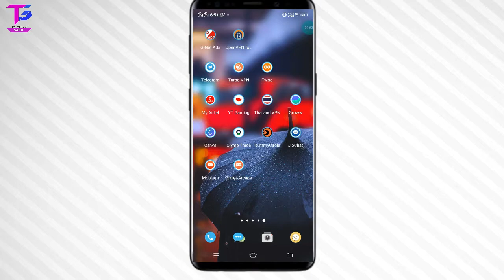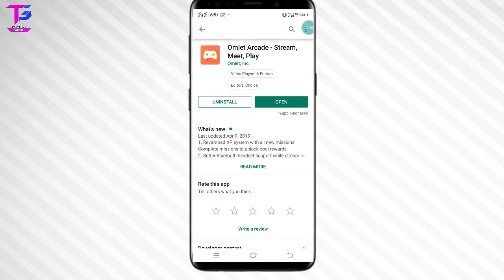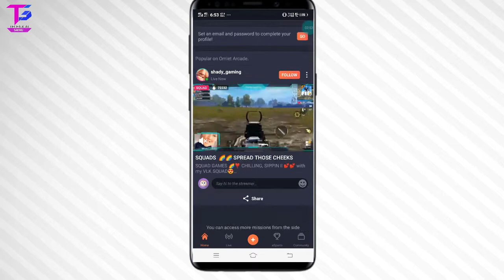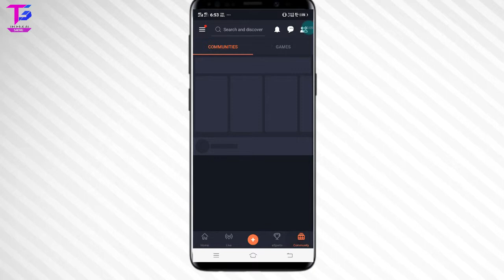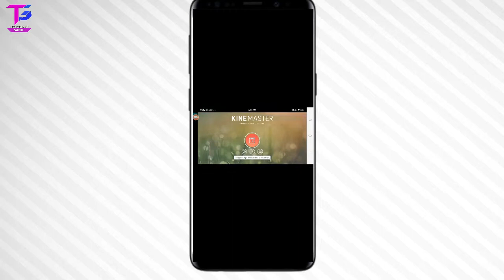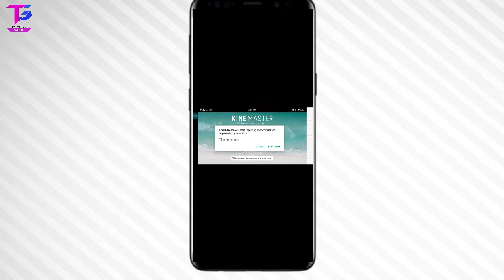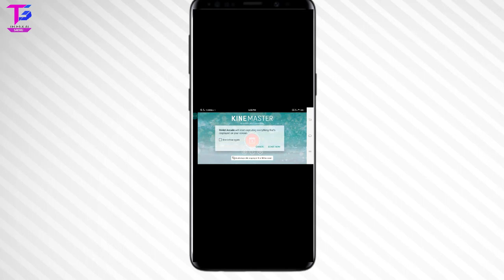Best live stream app for pubg mobile